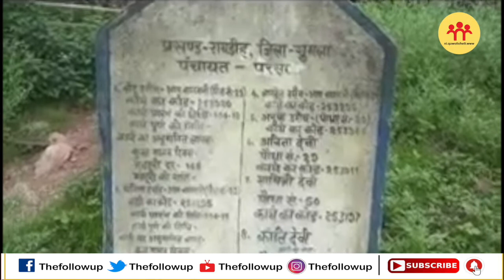Kargil में शहीद Gumla के जॉन अगस्तुत एक्का का परिवार सरकारी बेरुखी की वजह से बहा रहा है आंसू।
गुमला : हवलदार अमर शहीद जॉन अगस्तुत एक्का। देश के दुश्मनों के लिए खौफ का दूसरा नाम। वो नाम जिसने ऑपरेशन रक्षक में आतंकवादियों के छक्के छुड़ा दिए थे। आतंकियों से लोहा लेते वक्त ही हवलदार जॉन अगस्तुत एक्का कारगिल में 25 दिसंबर 1999 को शहीद हो गए थे। हवलदार अमर शहीद जून अगस्तुत एक्का को विदेशों में भी कई मेडल मिले। उस वक्त सरकार ने भी उनके सम्मान में कई घोषणाएं की थी। परिवार के लिए कई वादे किए थे। पर अफसोस आज भी अमर शहीद जॉन अगस्तुत एक्का का परिवार इंसाफ के लिए दर-दर भटकने को मजबूर हैं। जी हां, आज तक न तो उनके परिवार को सरकार की ओर से कोई मदद मिली और न ही उनके पुत्र को सरकारी नौकरी। हवलदार अगस्तुत एक्का के पिता भी आज तक वृद्धा पेंशन के लिए तरस रहे हैं। और पत्नी की पेंशन भी पिछले 3 सालों से बंद है। गांव का विकास और अमर शहीद जॉन अगस्तुप एक्का प्रतिमा की बात ही बेमानी है।

1898 को सेना में भर्ती हुए थे जॉन अगस्तुप एक्का
गुमला के रायडीह प्रखंड की परसा पंचायत के तेलिया गांव के हवलदार जॉन अगस्तुत एक्का 10 अगस्त 1989 को सेना में बहाल हुए थे। इसके बाद पदोन्नति कर वो हवलदार बने। हैरत की बात ये है कि जब अगस्तुत शहीद हुए तो उनके परिवार वालों को 6 दिन बाद इसकी सूचना मिली। उस वक्त बच्चे छोटे-छोटे थे लेकिन आज उम्र का 21वां पड़ाव पार कर चुके हैं। जॉन अगस्तुप की विधवा शिक्षिका थी लेकिन अब वो रिटायर हो चुकी हैं। परिवार का कहना है कि अब भुखमरी जैसे हालात हैं। उन्होंने सरकार से मदद की गुहार लगाई है।

नई सरकार से परिवार और गांववालों को उम्मीद
परिवार के लोगों के साथ-साथ गांव के लोगों को भी उम्मीद है कि सरकार की कभी न कभी नजरें इनायत होगी और गांव का विकास होगा। हालांकि अबतक इन्हें सिर्फ और सिर्फ भरोसा ही मिलता आ रहा है। न तो 21 साल बाद तेलया में अगस्तुत एक्का की प्रतिमा लगी है और न ही विकास के नाम पर कोई बड़ा काम हुआ है। सरकार बदली है लिहाजा एक बार फिर अमर शहीद जॉन अगस्तुप एक्का के परिजन और तेलया गांव के लोग आशान्वित हैं कि जो अबतक नहीं हुआ वो अब हो जाएगा। क्योंकि खुद सीएम हेमंत सोरेन ने पिछली सरकार पर शहीदों की अनदेखी का आरोप लगाया था। देखनेवाली बात होगी कि हेमंत सरकार शहीद परिवार को उसका हक दे पाती है या नहीं। हालांकि द फॉलोअप आपको यकीनन दिलाता है कि शहीद परिवार की आवाज को तबतक बुलंद करता रहेगा जबतक कि इंसाफ मिल नहीं जाता।
0  Like

0  Comment